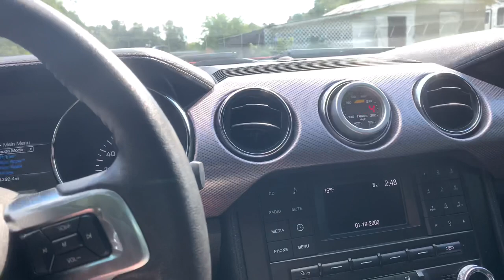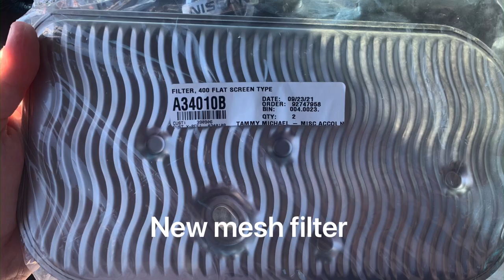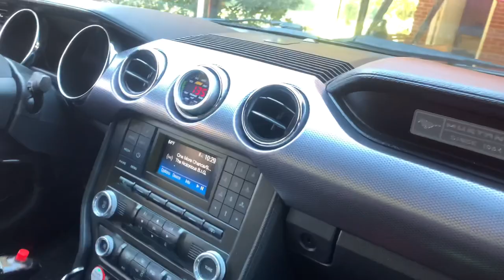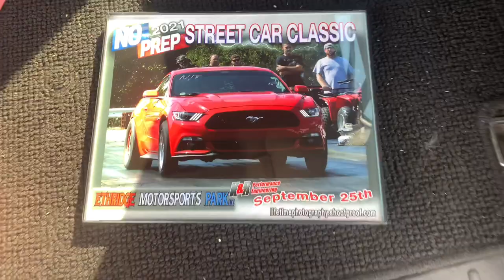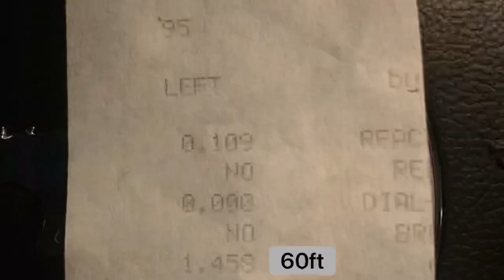STREET CAR CLASSIC 2K21, TESTING 3.73 GEAR IN 10R80, NO PREP RACING.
Tested on the TH400 swapped all motor 4.56 rear gear S550 also.